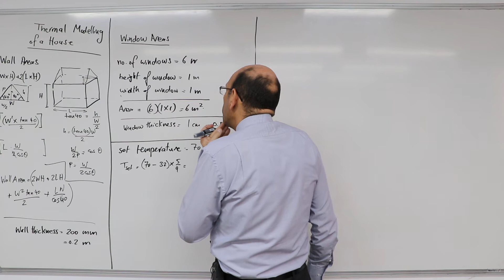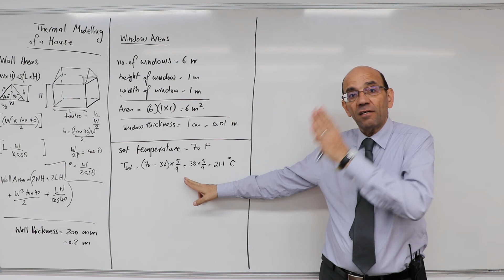The Set Point for the Temperature, 2/12/2019